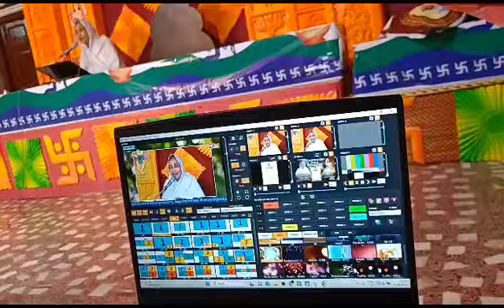Live Satsang Using GoLive Software by Dharmendra Kumar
जैन भाई का सबसे बड़ा तीर्थंकर श्री सम्मेद शिखरजी मधुबन मैं हो रहा चातुर्मास का सीधा प्रसारण गो लाइव सॉफ्टवेयर के द्वारा. 👌